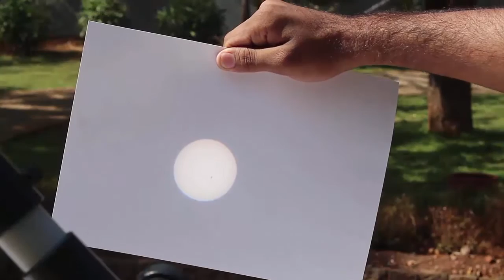Spot on Sun | Kannada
The sun is the most luminous object from earth.  But there are places on the sun which are not so hot. These are called SUN SPOTS. Today with the help of a 2-inch Telescope we will observe Sun Spots. The Telescope is mounted on a stand. On the left is the Objective and on the right the Eyepiece lens. There is also a plane reflecting mirror mounted at 45-degrees. WARNING: NEVER LOOK DIRECTLY AT THE SUN. Instead aim the Objective towards the sun and let the image of the Sun fall on a white paper. Observe the image. Focus the image on the paper by adjusting the distance between the Eyepiece and the paper. At one point you will get a clear image. The black dots which you see on the Sun are the Sun spots. The surface Temperature of the Sun is 6000-Kelvin while the Temperature of the Sunspot is roughly 4000-Kelvin. The Sun is 150-million Kilometers away from the Earth and its diameter of the Sun is 0.7 million kilometers. The size of this Sunspot may appear small in size but it is actually bigger than the size of our Earth.